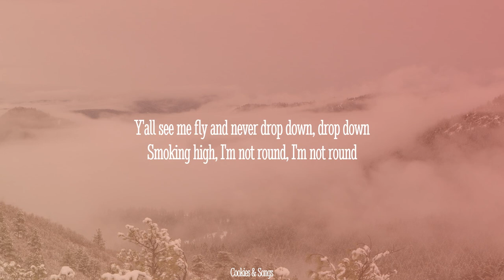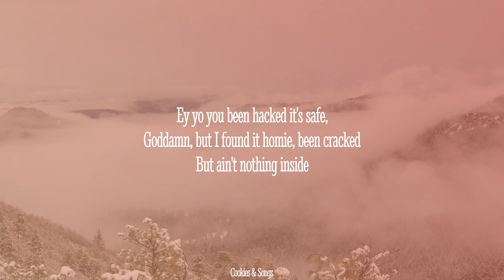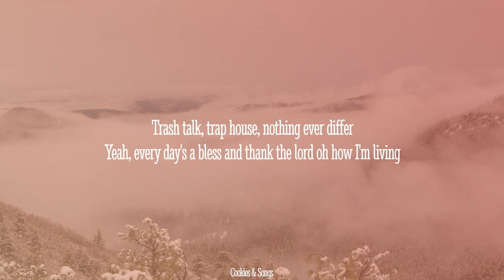Unknown Brain - War Zone (Lyrics)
LYRICS

Ya, I'm not gonna lie to you kid, it's a fucking out there
Keep your head on tight, Unknown Brain, M.I.M.E, baby let's do it
Y'all see me fly and never drop down, drop down
Smoking high, I'm not round, I'm not round
No denying what I got now, I got now
Keep an eye out, keep it locked down, locked down
See me fly and never drop down, drop down
Yeah, too strong when I battle with the beast bring a few on
The commander and the chief for my troop oh
Bullets rattling and whistle at a 2 clock
Never sleep eyes open, hands clutching on my loot
This a war zone [x2]
Yo, this a motherfucking war zone
This a war zone
Yeah, feel the impact
Yeah, break it open, leaving nothing fucking intact
We'll leave it nothing behind
Ey yo you been hacked it's safe,
Goddamn, but I found it homie, been cracked
But ain't nothing inside
Ey yo, we been back,
Your bands stacking 'til you flexin' with the thin stack
Flexin', oh no we are?
Your bitch been wacked, I kill 'em all, feel the motherfucking impact
Motherfucking impact
Yo, this a war zone homie
Say you ready and prepared, take a minute, make 'em aware
While I be sneaking in the back with a slap n'clap making life unfair
Help me crawling through the mud where the vision saw I clearly
Born a shepherd to these sheep, make 'em fear me, this a war zone
Trash talk, trap house, nothing ever differ
Yeah, every day's a bless and thank the lord oh how I'm living
See me ridin' with my top down, cops 'round
Pedal pressing on the gas, I don't think I'll ever stop